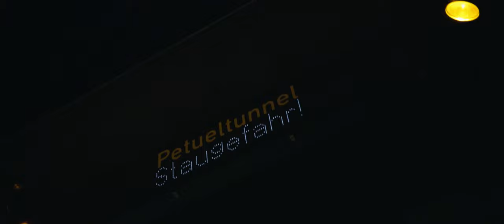Sanierung Petueltunnel, München | Franz Schelle GmbH & Co. KG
Am Osterwochenende 2022 haben wir mit unseren Mitarbeitern die komplette Nordröhre des Petueltunnels in München saniert. Diese grandiose Leistung seht ihr jetzt hier im Video!

Vielen Dank an Alle, die diese Baustelle in München zum Erfolg geführt haben.

Die Fakten:
- 3 Fertiger, 1 Beschicker, 8 Walzen, 37 LKWs (Sattel & Abschieber)
- 4.000 to Asphalt abgefräst und wieder eingebaut.